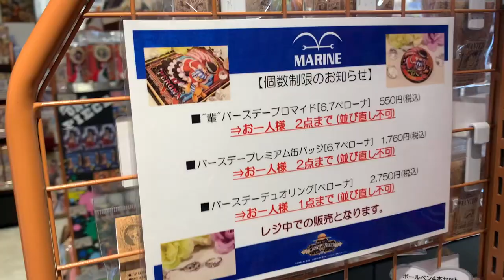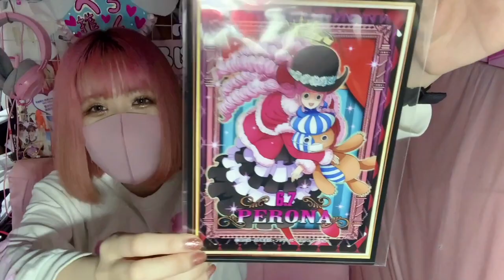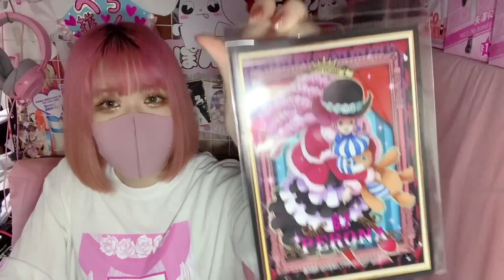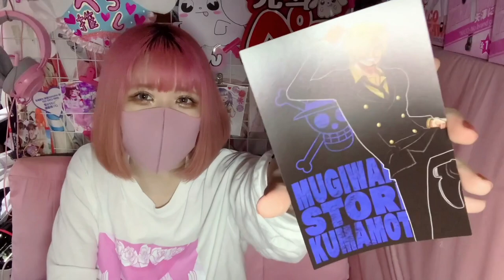【ONEPIECE】推しペローナの誕生日グッズコンプしに行くオタクがやばいWWW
この日めっちゃ寝不足だったんだけど1年に1回の推しメンの誕生日だから頑張って起きて動画とったら隠し切れない眠い人になったけどよかったら見てね ૮ •̥  ̫ •̥ ა！
オタクたっのし〜〜〜〜〜！！！！！！！！！

IDは全部@PontoPero

先斗ぺろゲームチャンネル

ファンレター💌プレゼント🎁はこちらまで！
102-0085
東京都千代田区六番町4-5
SME マーケティングオフィス Be
先斗ぺろ宛